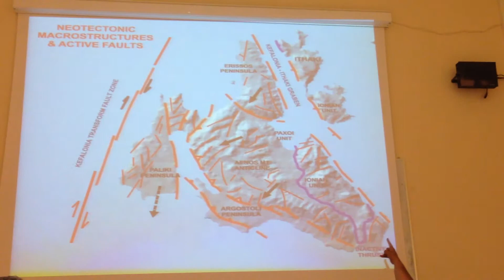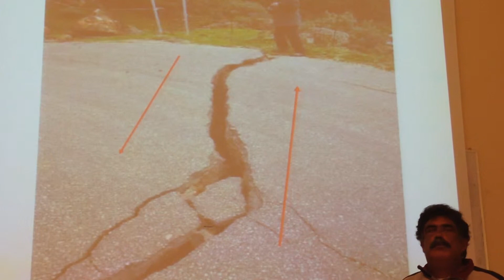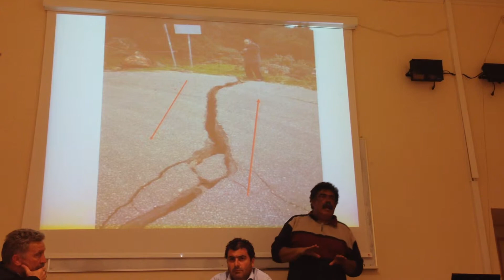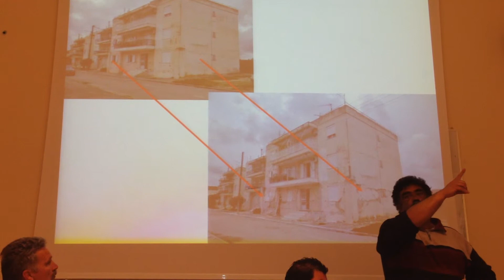Kefalonias.gr - Το ΚΚΕ για τον σεισμό και τις επιπτώσεις του στον λαό της Κεφαλονιάς 31/3/14